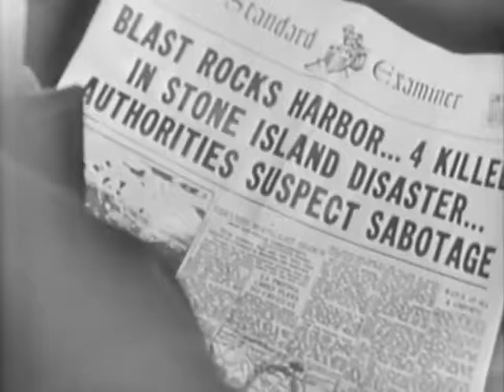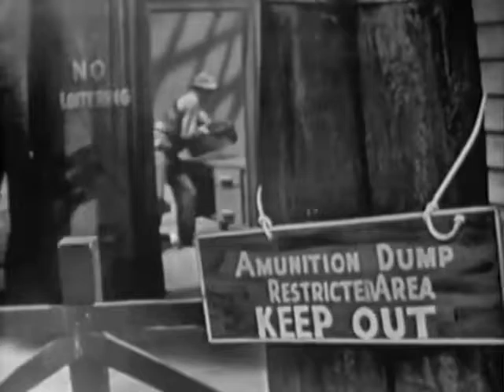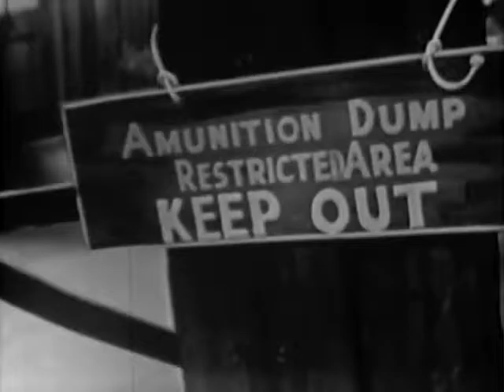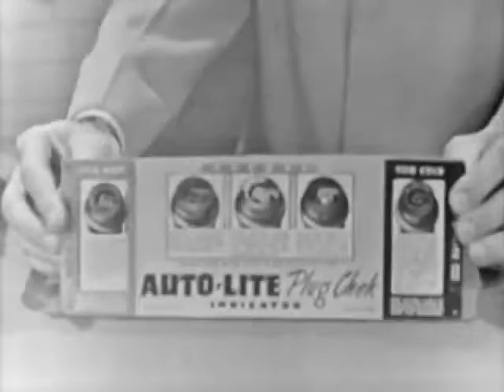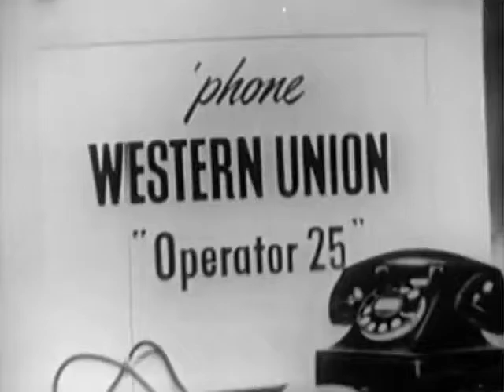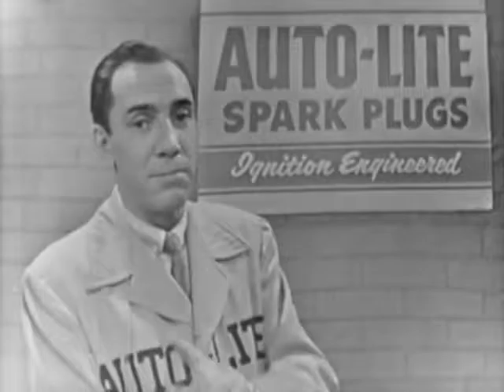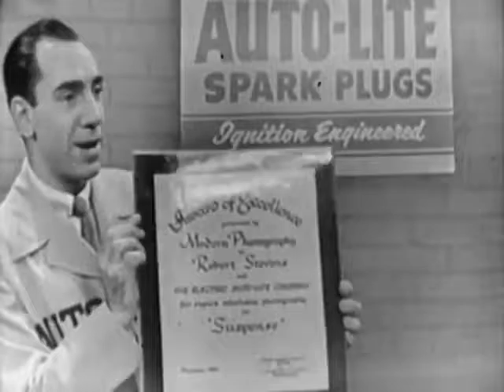Suspense S04E16 Pier 17 with Paul Langton